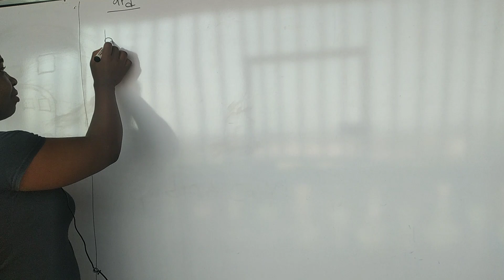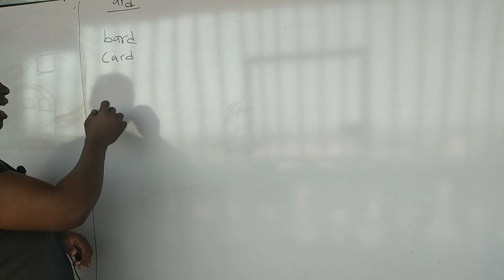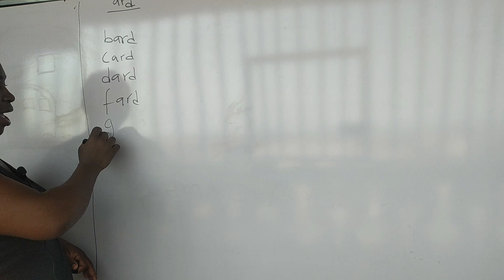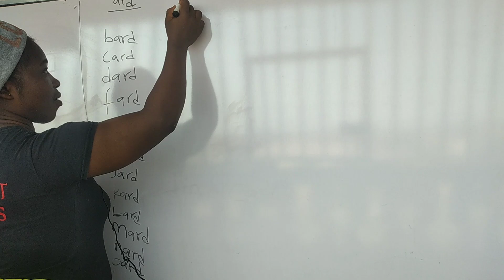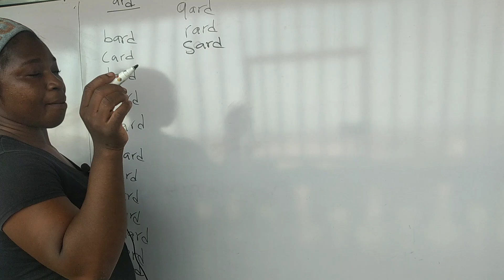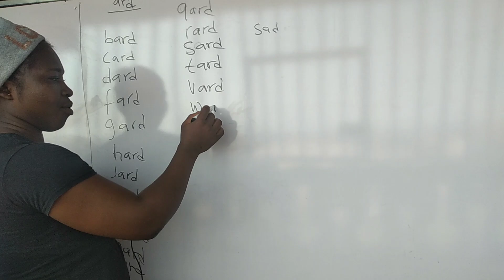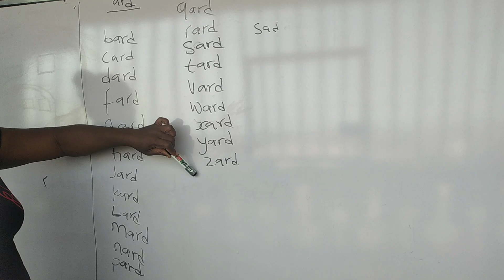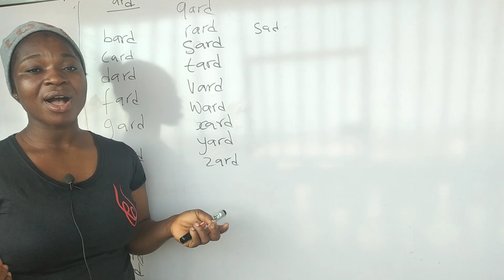learn words pronunciation#how to read and write english for beginners adult education/day(28)